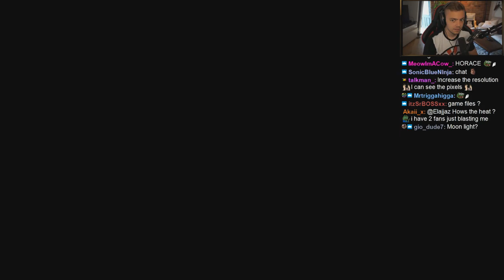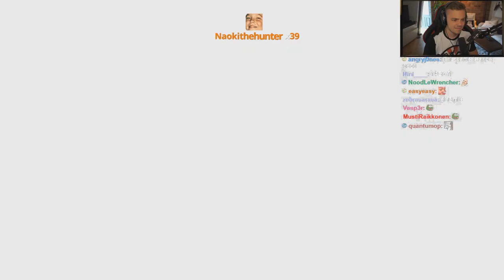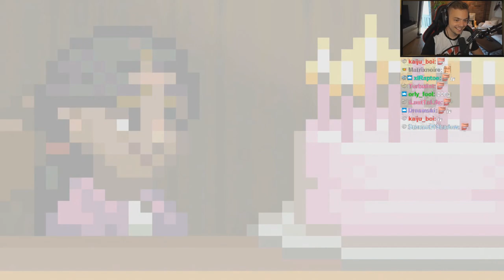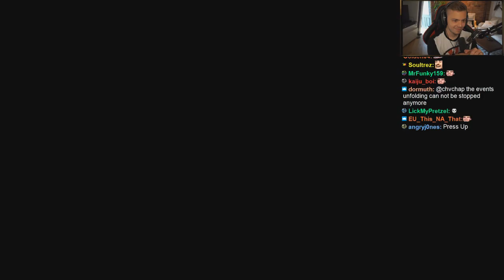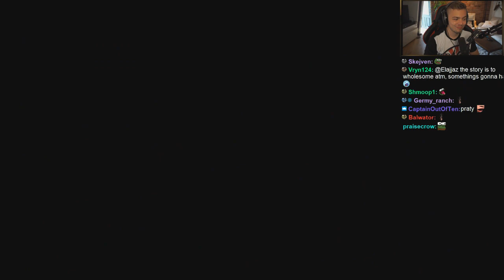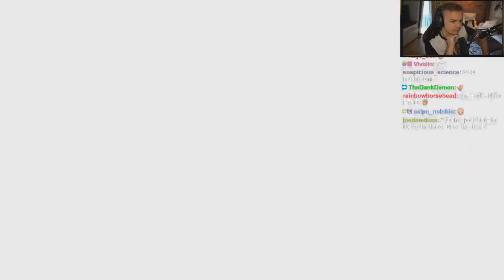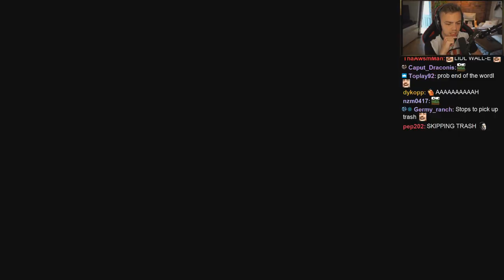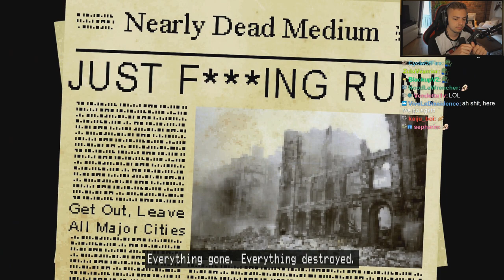Elajjaz plays Horace (part 1)